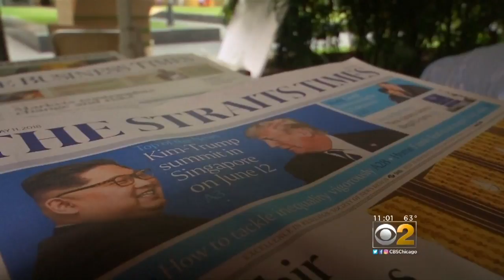Pompeo ‘Optimistic’ Trump-Kim Summit Will Set ‘Framework’ For Denuclearization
President Trump is in Singapore, holding his first meetings before the historic summit with North Korean leader Kim Jong Un. The two will sit down for a face-to-face meeting tonight. CBS 2's Nikki Battiste reports.